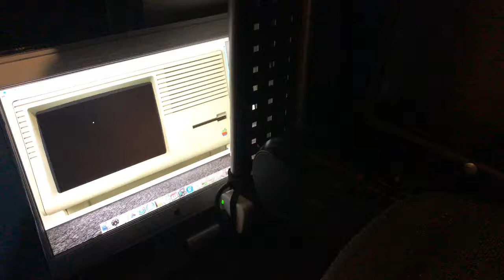Apple Lisa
Apple Lisa (circa 1983)